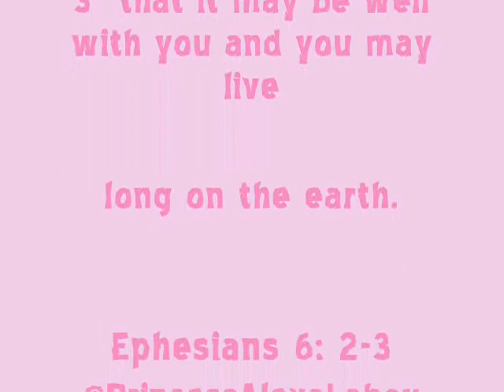♥Inexpensive clothing haul for Summer 2013! Target, Walmart ...♥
Hello My Dolls!!!As promised here is the Haul video!! I will be uploading my Birthday video asap. for more details about what's going on with me... follow me in all my social networking!!! ;) Thanks a lot my dolls!!! Luv you xoxo ♥

God Bless You All! ;) xoxo♥